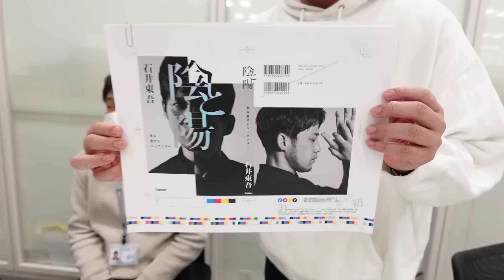【お知らせ】石井東吾、本を出版いたします！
石井東吾「陰と陽」お願いします！

楽しくジークンドーを学びましょう！

コラボやお仕事依頼はこちらまで